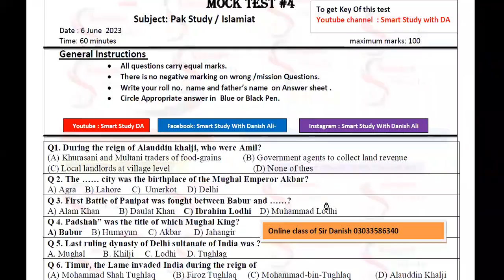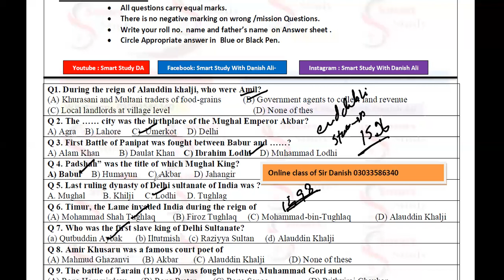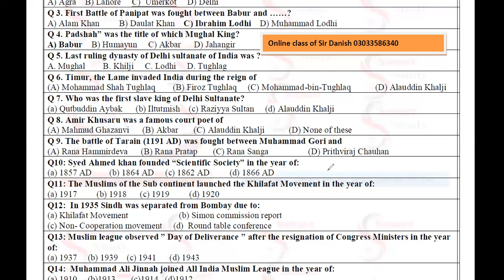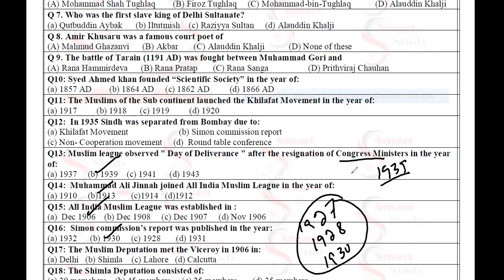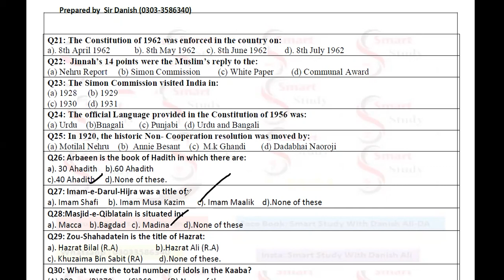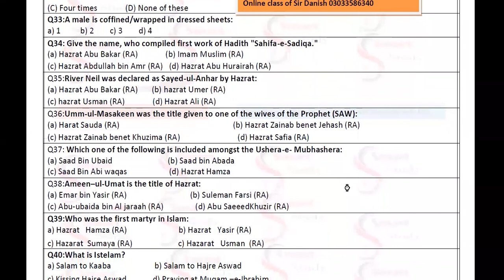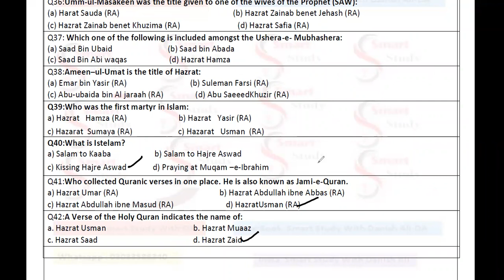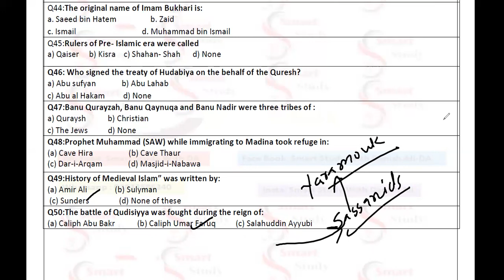Mock test 4 solved| pak affair| Islamiat mcqs | css| pms|IBA screening test